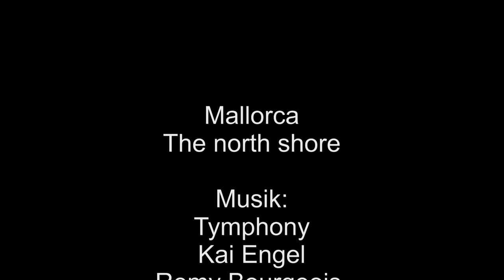Mallorca - The north shore, Part1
An aerial tour over the north of Mallorca.
Cala Tuent, Talaia d`Albercutx, Alcanada/Lighthouse, Cala Figuera, Formentor, Deià,
Tramuntana, Sa Calobra